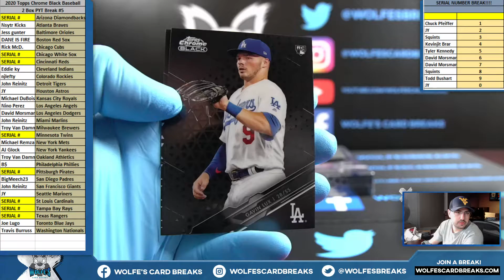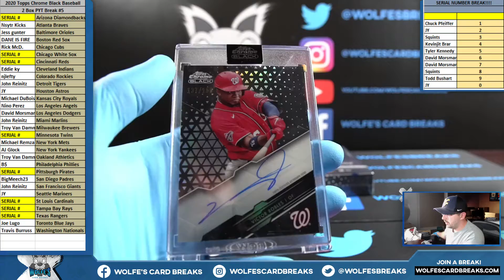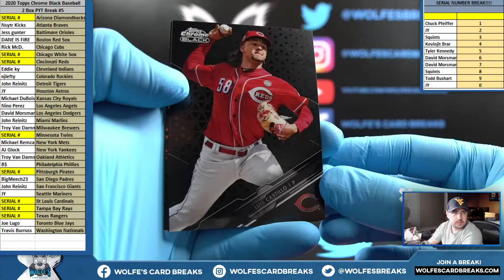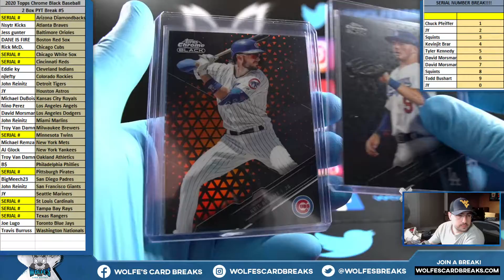2020 Topps Chrome BLACK Baseball 2 Box PYT Break #5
2020 Topps Chrome BLACK Baseball 2 Box PYT Break #5